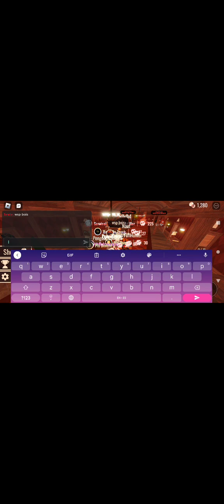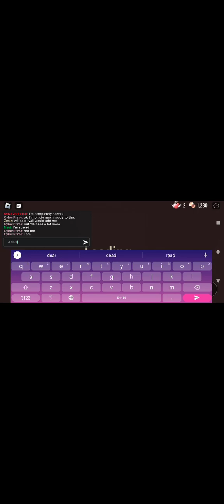i join the nuts in doors on their Livestream